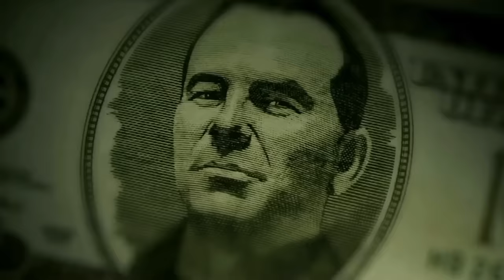VIP SPORTS Podcast #404: O.J dead at 76, UConn repeats, what's next? NBA, NHL, MLB recap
On this week's podcast, Steve and the Paparazzi sit down to discuss the tragic loss of football icon-acquited O.J. Simpson and the mark that he left in the Las Vegas community! Is A.I going to take over sports betting? Steve shares his thoughts on what the future holds in the sports betting industry. UConn repeats as National Champions, what's next for the Huskies and Dan Hurley? Can they 3-peat? We're coming down to the end of the regular season in the NBA, Steve and the Paparazzi give their picks on who's going to the NBA Finals. Lastly, to get you PAID this season, Steve shares his Golden Nuggets, and much more!

X (twitter): @VIPSPORTSLV
Tik-Tok: @stevestevensofficial